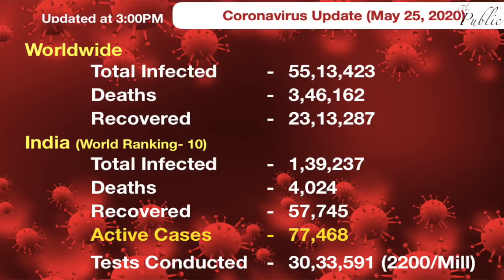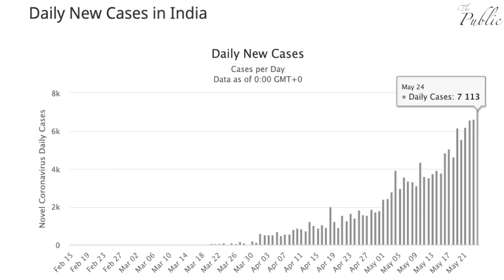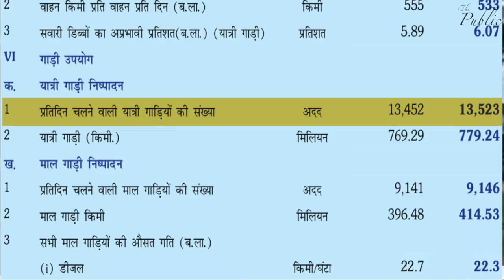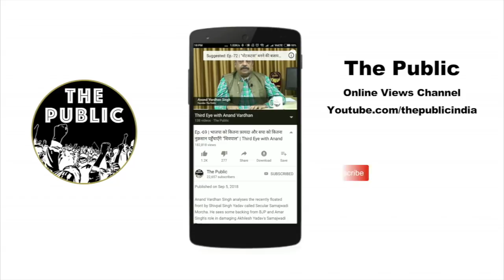Ep.- 328 | Losing Battle of Coronavirus: Chaos, Confusion, Contradiction & Incompetency | Third Eye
Anand Vardhan Singh talks about the ongoing lockdown due to Coronavirus Pandemic in India and in the Address to the Nation by Prime Minister Narendra Modi on 24 March 2020 while imposing the nationwide lockdown for 21 days, he said if we don't overcome this problem, the financial implications would be huge and many families would be destroyed forever.

Now after more than 65 days, there is no clarity from Central Government and there is an apparent fight between Central and State Governments. There are no clear guidelines for many things and the number of corona cases are surging rapidly.

He also talks about Indian Railways who reportedly diverted a Gorakhpur bound Shramik Special Train to Rourkela, Odisha.